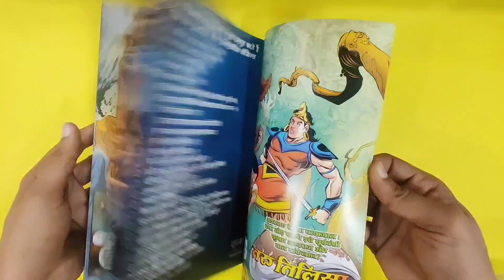Aboora Ka Tilism | Ashwaraj | Bankelal | New Comics | Raj Comics By Sanjay Gupta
You can buy Raj Comics from the following sellers. Here is the list for your reference.

amazon.in (search and buy)

Offline Sellers:
Kapoor Stationery (Lucknow)

Also Please provide your reviews on Amazon and allow us to increase the reach.